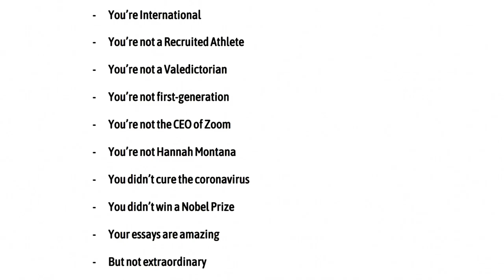How Stanford Decides Who to Reject in 30 Seconds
This is how Stanford decides who to reject in 30 seconds. For those of you who don't know, Stanford University is a prestigious private school located in the west coast. Unlike the temperature there, Stanford's acceptance rate is in the negatives.

If you're reading this, hi! I'm ShivVZG, a sophomore at the University of Southern California. I'm on a journey to critique every single aspect of the educational system in a satirical and playful manner.